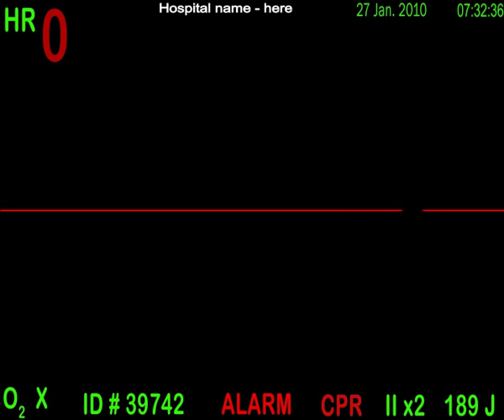ekg monitor simulation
ekg monitor simulation (by LoLoi)